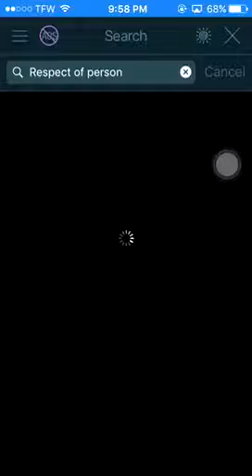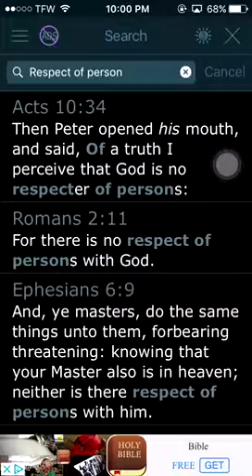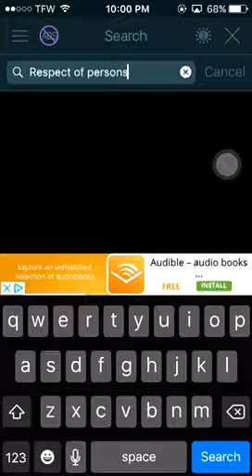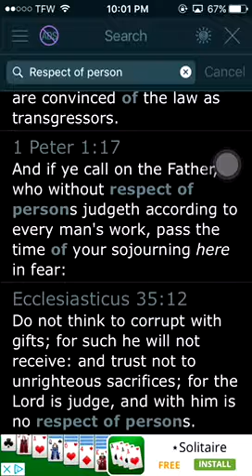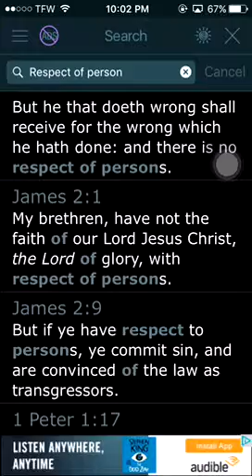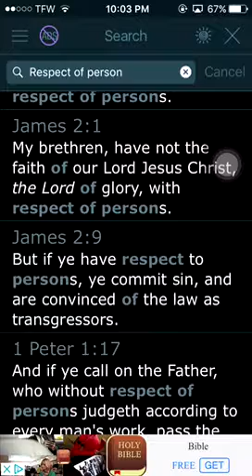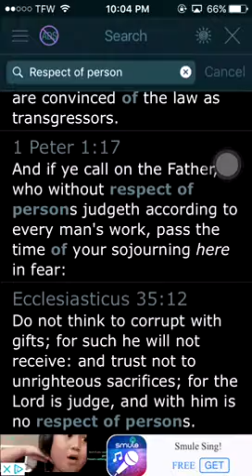No Respect of Persons with Yahawah